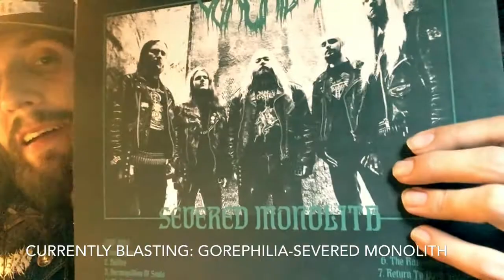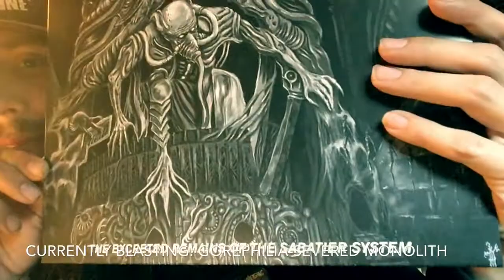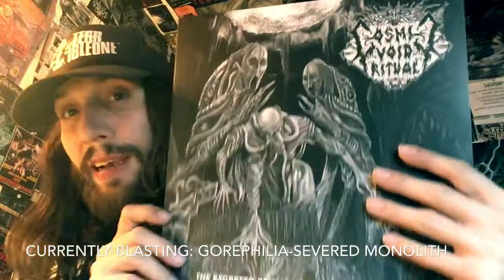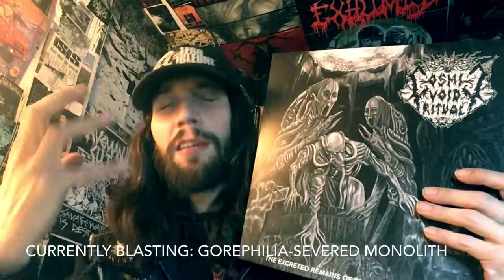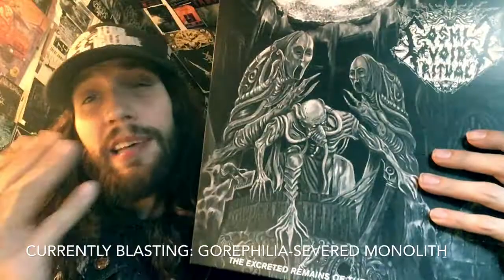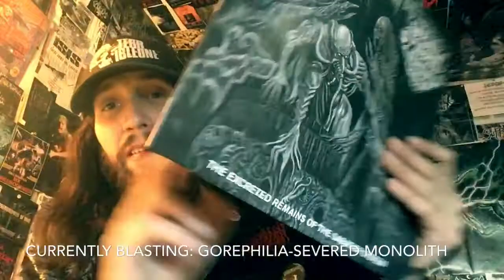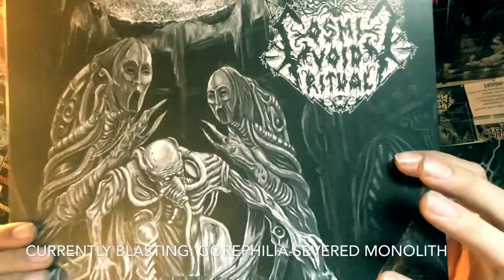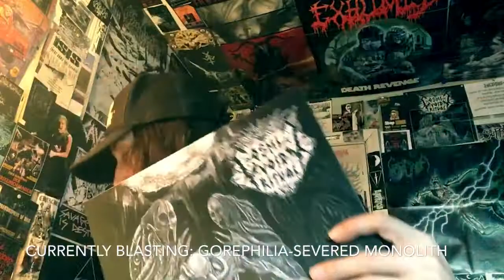Vital Vinyl Vlog: Cosmic Void Ritual-The Excreted Remains Of The Sabatier System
Anytime a demo, Or let alone a series of demos get the vinyl treatment before dropping a full length,In my eyes just shows total faith in the band from the record label. Also most of the time it is a well-deserved release as is the case with the first two demos put on one vinyl by,”Iron Bonehead Records”.
“Cosmic Void Ritual-The Excreted Remains Of The Sabatier System” Hits a intergalactic homerun with this one. This is some of the more thought-provoking, brutal, sinister sounding guitar sound that seems recorded in a abandoned vacuum Alien Craft in space!
This is just a killer death metal release with a amazing set of lyrics to go with the four of the most awesomely written Death Metal demos of 2017. The Unknown Entity (one man Death Metal) Already has another demo out! Seriously I cannot wait for this full length !